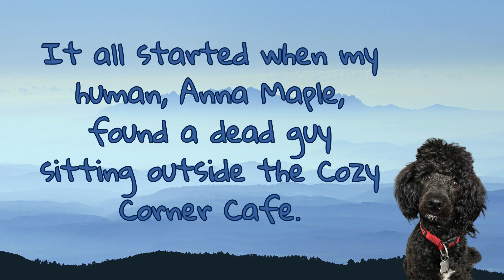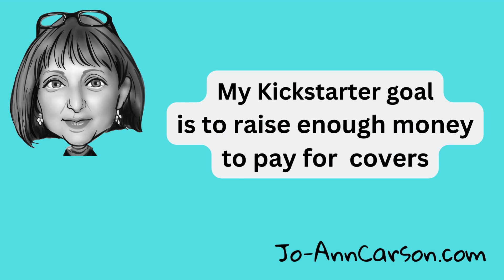howl kickstarter video 2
This is my video for my first Kickstarter, to raise money for covers for my book, For Whom The Hounds Howl.  I made it on Canva. It's a Canadian cozy mystery with mature characters and a dog.
jo-anncarson/
for-whom-the-hounds-howl